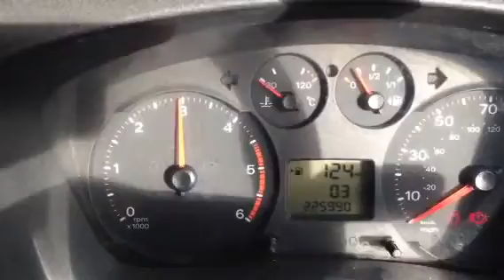M212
Ford transit